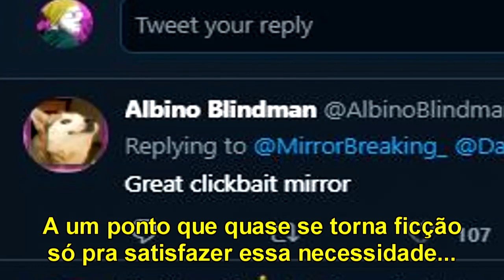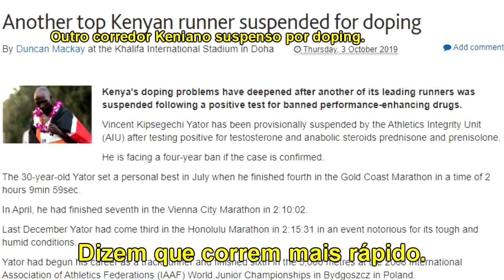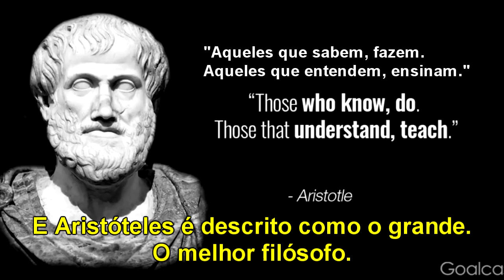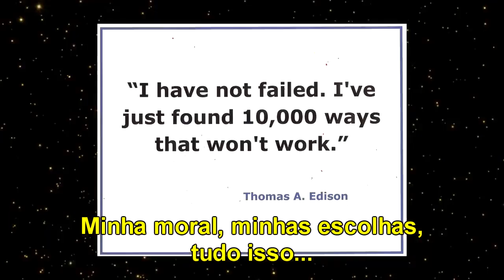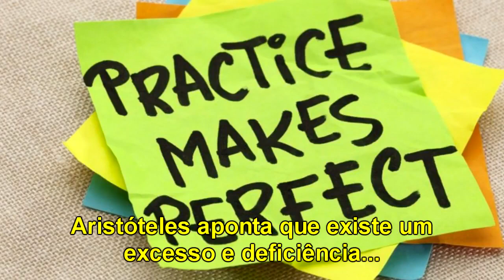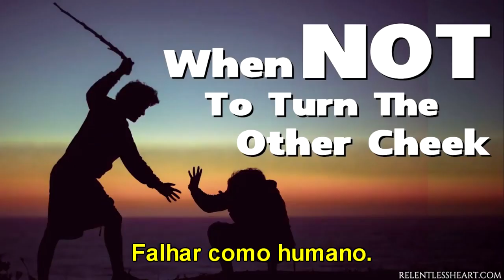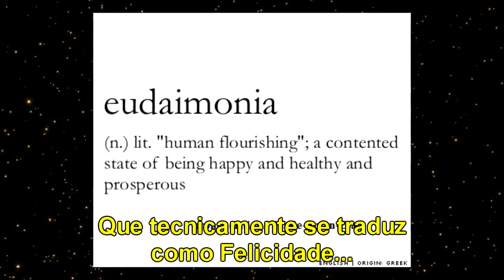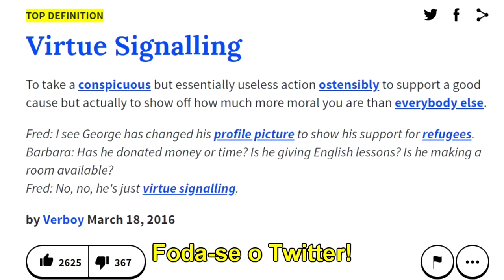O que é virtude?